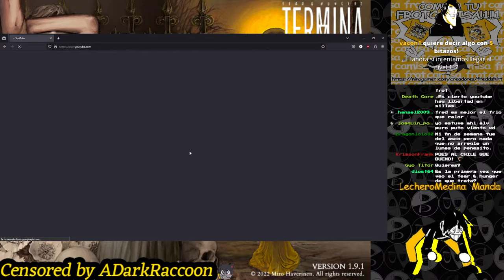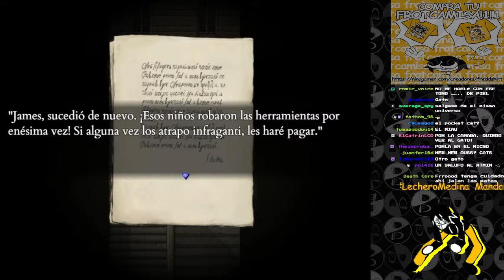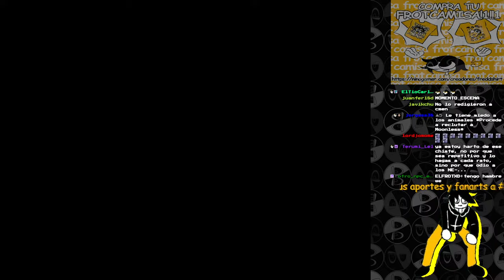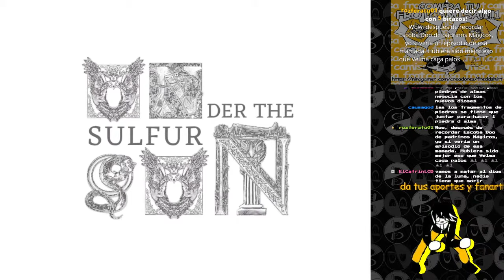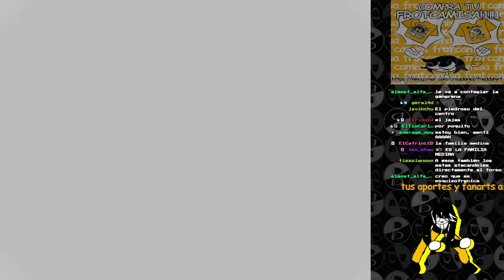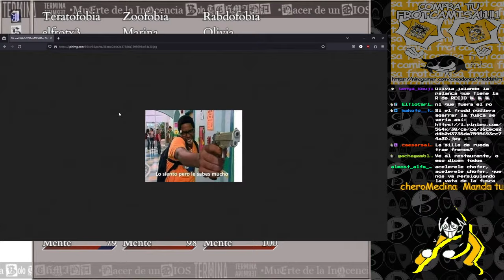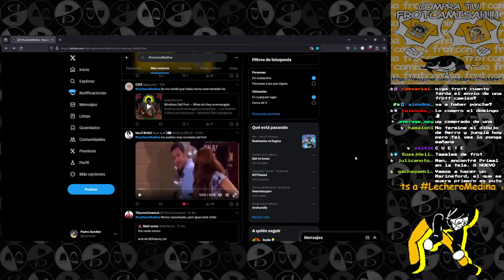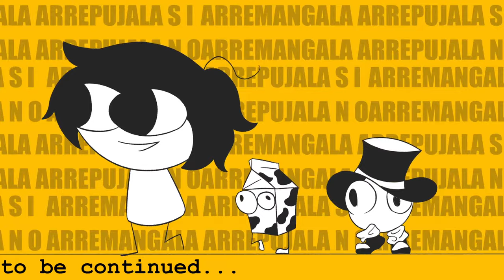Fajitas & Huevo 2: Finalicé